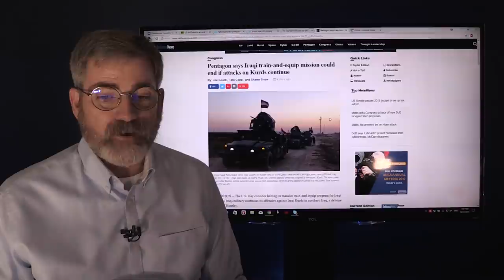US Strategic Plans for Kurdistan Exposed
The US seems to reveal their plans for future Kurdistan being in Eastern Syria. At least that seems to the plan based on the current stance the US takes allowing the Iraqi army to drive Kurds in the direction of the Syrian border.